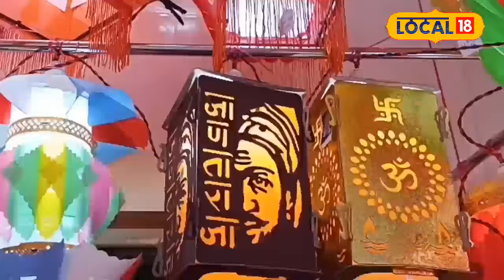Diwali Kandil फक्त 3 रुपयांपासून दिवाळीसाठी कंदील, मस्जिद बंदर मार्केटमध्ये खरेदीची संधी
After Navratri, Dussehra, now Diwali is approaching. There is a lot of crowding in the market. When you say Diwali, the first thing that comes up is the topic of buying lanterns. If you also want to buy good quality kandil at a very cheap price this year, this news is for you. Let us know where you can get lanterns at very cheap prices in Mumbai.
नवरात्री, दसऱ्यानंतर आता दिवाळीचे वेध लागले आहेत. बाजारात मोठ्या प्रमाणात गर्दी दिसून येत आहे. दिवाळी म्हटल्यावर सर्वात आधी कंदील खरेदीचा विषय समोर येतो. तुम्हालाही यंदा अगदी स्वस्त दरात चांगल्या प्रतीचा कंदील खरेदी करायचा असेल तर ही बातमी तुमच्यासाठीच आहे. मुंबईत अगदी स्वस्त दरात कंदील कुठे मिळतो, हेच आपण जाणून घेऊयात.